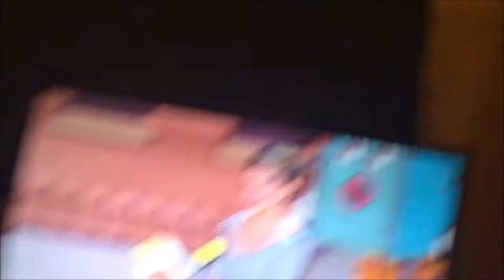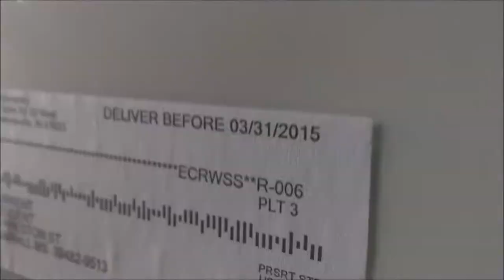V L O G// Meet my puppy, SHAILENE WOODLEY & Get Togethers?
Thumbs up if u ENJOYED!!

S N A P C H A T: vivalatye2.0

(Get 50% Your 1st Order!)